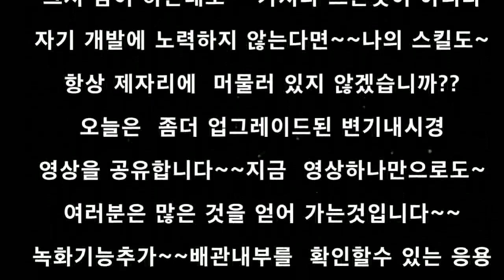변기내시경의 응용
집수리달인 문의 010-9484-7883